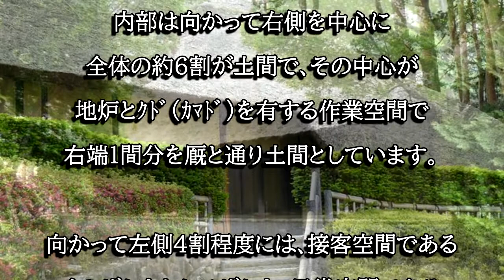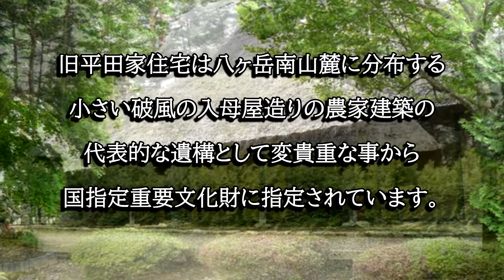旧平田家住宅（山梨県北杜市）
平田家は甲斐武田家の旧臣の後裔とされ、帰農後は名主を歴任しています。旧平田家住宅は１７世紀後半に建てられたもので、国指定重要文化財に指定されています。